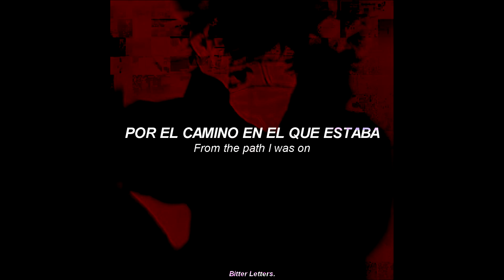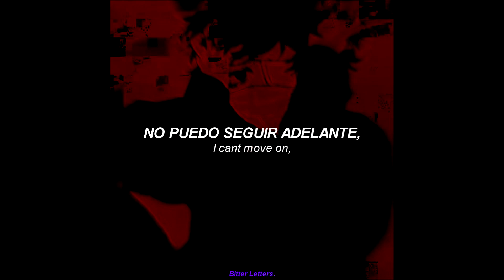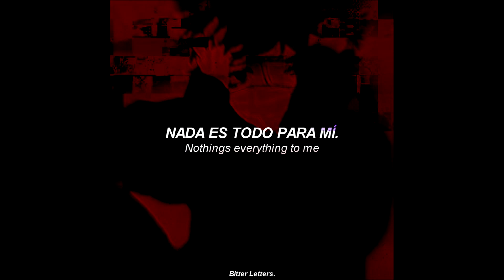Elohim Ft Yoshi Flower; Panic Attacks (Sub. Español - Lyrics)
Comenta que canción quieres que suba!! :D

No soy el dueño de la música ni las imágenes del video.